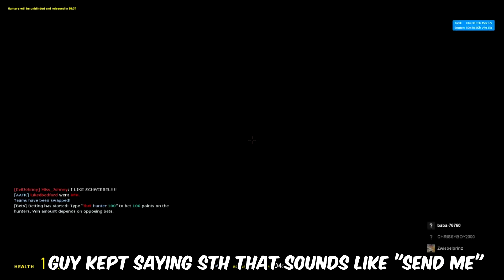GMod PropHunt S02E14 - Send me a pantie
Adam and Saito hide VERY subtly... but will they be found?
Troye talks some more... She's so kyot when she's sniffy twitchy!
Spreewaldgurkengrünes Wattwanderstiefelputzschwämmchen!

Starring: Miss Johnny, Zwiebel, Tidus, Saito (Nerosiz), Myuu, Horakoeri, Troye, Adam, Yiffy